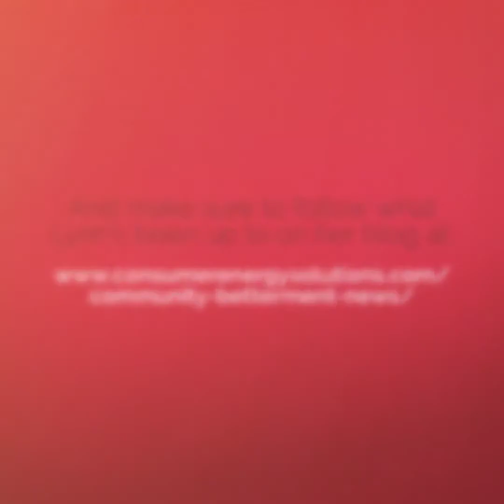You Have to Try this Local Organic Coffee